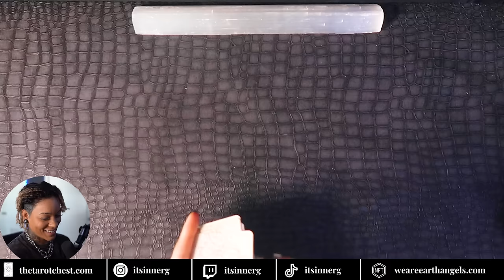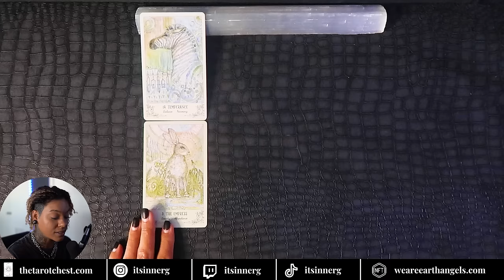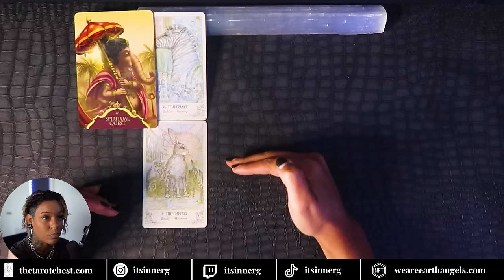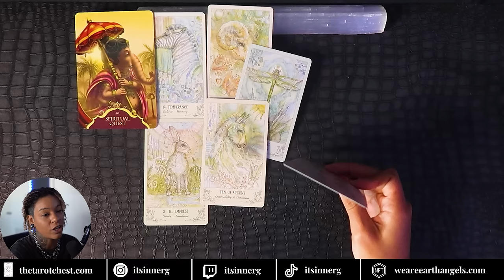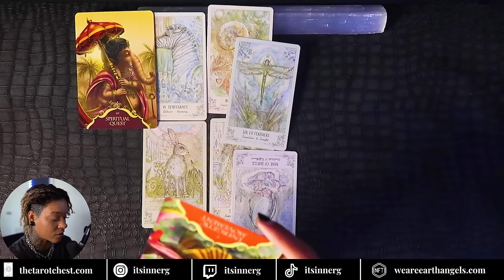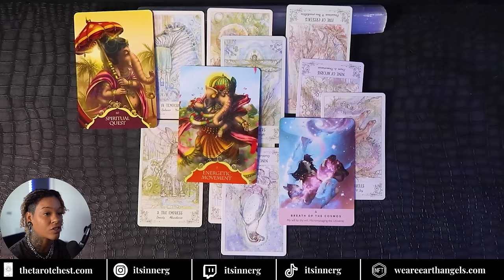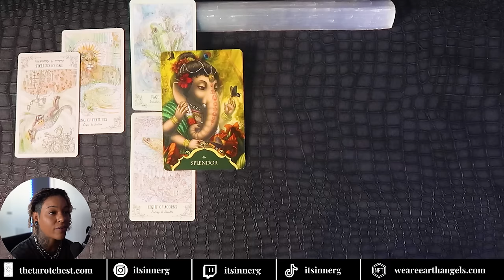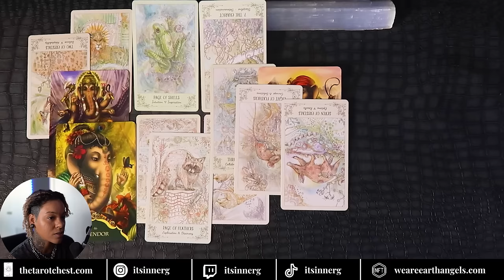THE NEXT CHAPTER OF YOUR LIFE ❤️ Love 💚Career 💜 Spiritually - {Pick A Card} (Tarot Reading)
P.S. iNNERG

0:00 - Select Your Deck 🎴
1:35 - Deck 1 🧡
19:19 - Deck 2 💜
38:54 - Deck 3 💚
59:33 - Deck 4 💙